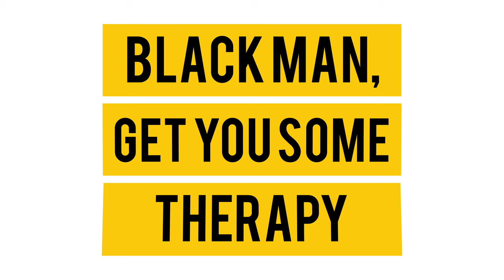High Functioning Depression Episode - Black Man, Get You Some Therapy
In the second episode of the BlackManGetYouSomeTherapy video series we are talking about high functioning depression.
Mental health experts, Pervis Taylor, Jean Semelfort, and Ted Peterson discuss what high functioning depression is, symptoms, and the challenges that Black Men face when attempting to ask for help.
Presented by Real Talk Session Series and The Quintessential Gentleman